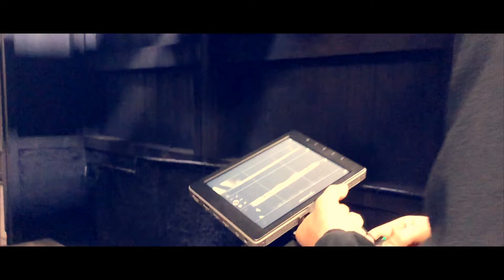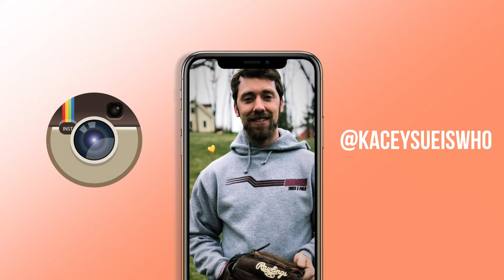LEBANON BOLOGNA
PA's finest bologna and more fun.